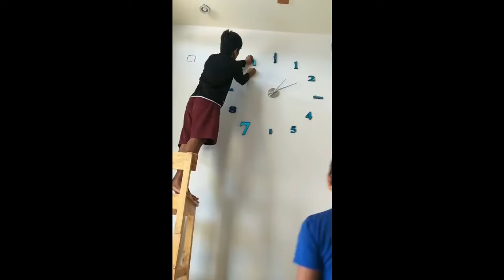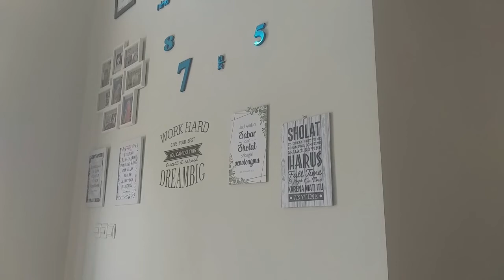inspirasi hiasan dinding sederhana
mempercantik dinding di rumah,hiasan dinding minimalis